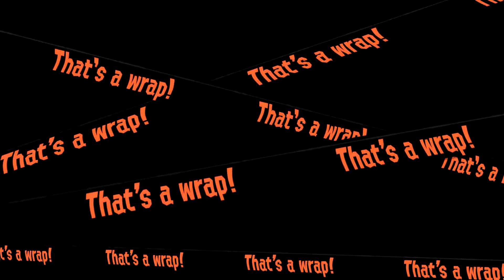Splaturdays - Episode 53 | Salmon Run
Welcome to Splaturdays! A weekly Splatoon 2 online multiplayer series! This week we're playing Salmon Run with BlazingPhoenix, CRAZYGOOD294 and Feral King!